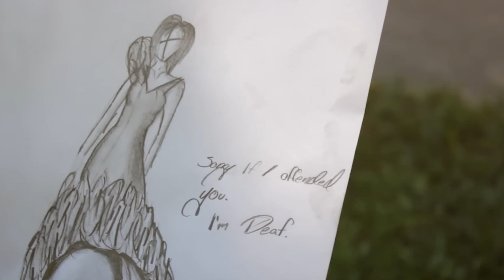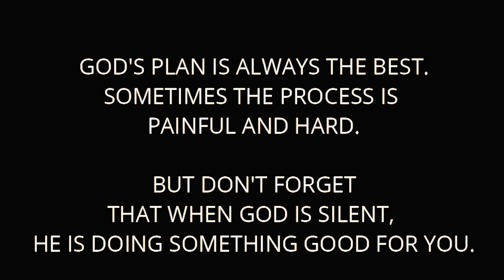THA THỨ NHƯNG KHÔNG QUÊN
CHUYÊN MỤC
Nội dung bài :
Người đọc :
Bài hát minh hoạ trong bài :
🎼 Music in this video
🎻 Song :
🎬 Material used in this video
🎦 JudahSketch Animation 🔗
🎦 The Church of Jesus Christ of Latter-day Saints 🔗
🎦 yezzo Ongayo 🔗
🎦 Time Vision 🔗